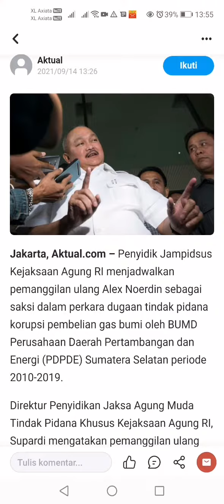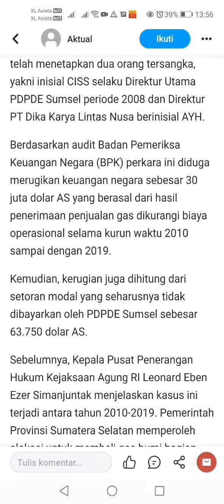Worksocialanggapatrollawemployment&remuneration&moneylaundring&others&readingalquran&washingcloth(5)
Very secret